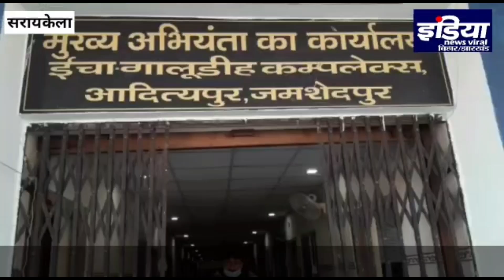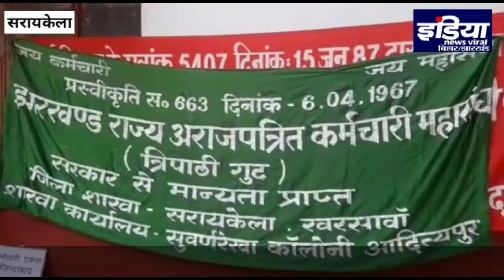SMP परियोजना के कर्मचारियों ने विभाग को दी चेतावनी जानिए क्या है मामला